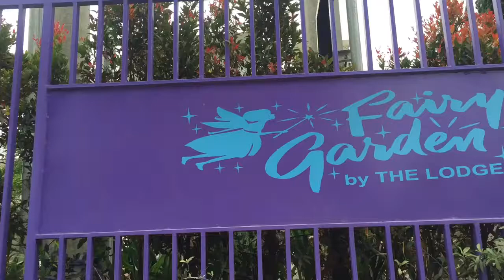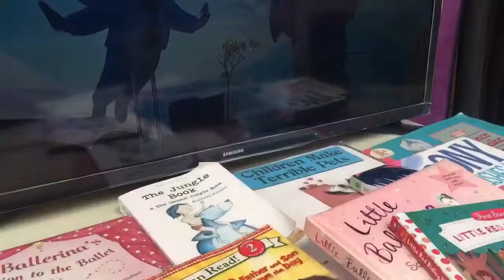Wisata Lembang Fairy Garden by The Lodge Maribaya